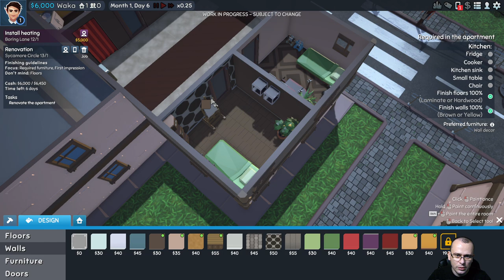VIREI DECORADOR IMOBILIÁRIO! | The Tenants #01 - Gameplay PT BR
⚡ Nesta série em português PT BR jogaremos The Tenants! Neste vídeo, apresentarei os primeiros minutos do jogo, as principais mecânicas e em como se tornar um especialista no ramo imobiliário e de decoração!